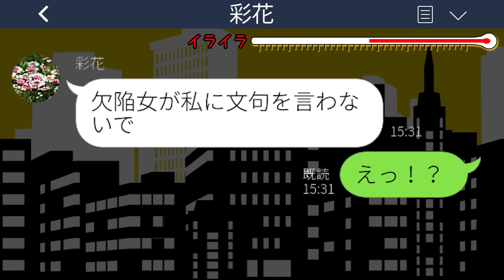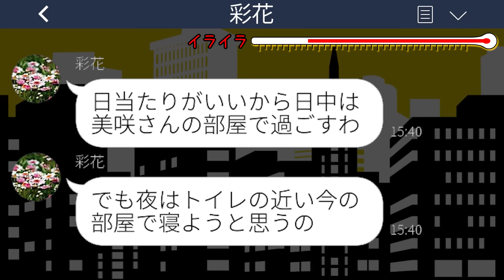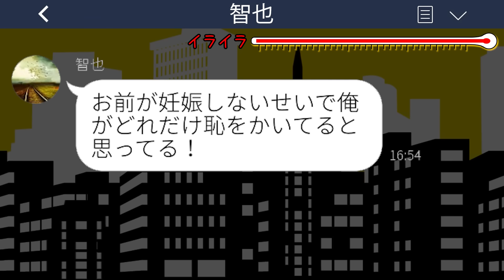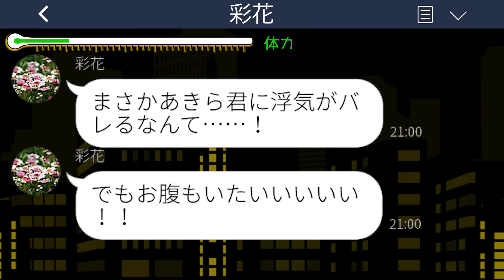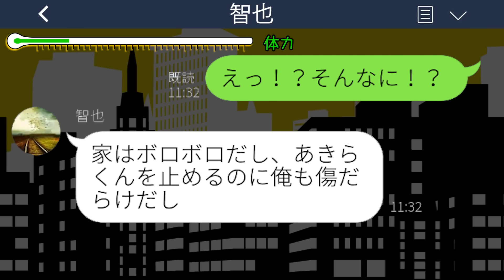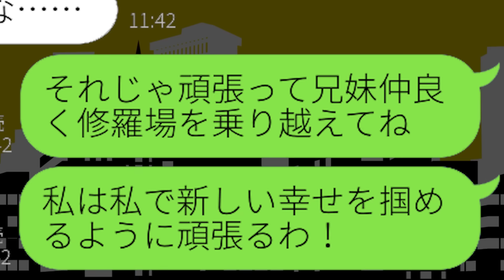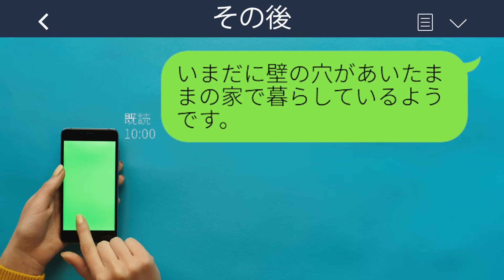【LINE】子供ができない私を見下して妊婦の義妹を勝手に同居させる亭主関白夫「欠陥品は廊下で寝ろ！嫌なら離婚なw」→既に離婚済みと伝えた時の反応がwww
【LINE】子供ができない私を見下して妊婦の義妹を勝手に同居させる亭主関白夫「欠陥品は廊下で寝ろ！嫌なら離婚なw」→既に離婚済みと伝えた時の反応がwwwスカッとするライン動画配信中です！

mizutiroさん

LAMP BGM